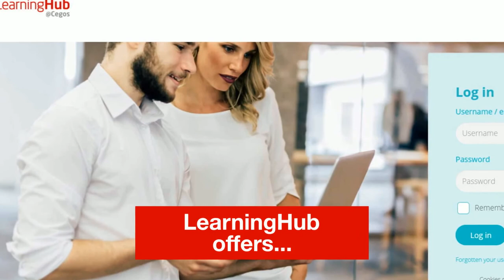Discover LearningHub@Cegos, the Seamless Learning Experience platform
In a world of so much complexity and information overload, learning is more important than ever. Today’s learners have so many options: e-learning, face-to-face and virtual classes… But if learners are enrolled on several courses, they may struggle to keep track and stay motivated. Cegos has the solution. Discover LearningHub@Cegos, the seamless learning experience platform.  It includes features that make learning engaging and rewarding.